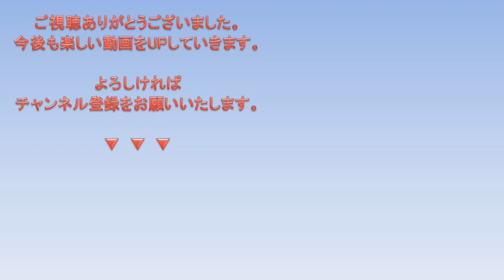YONEX OPEN 2019 『遠藤大由 / 渡辺勇大 vs 李俊慧 / 劉雨辰』 準々決勝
DAIHATSU YONEX Japan Open
2019/07/26　大会4日目 【準々決勝】
3Fスタンド席から観戦しました。会場ならではの臨場感をお楽しみください。

遠藤大由/渡辺勇大ペアは中国の李俊慧/劉雨辰とファイナルまでもつれ込みましたが残念ながら敗退。

今後その他の試合の様子もUPしていく予定です。
XD 渡辺 勇大／東野 有紗
WD 福島 由紀／廣田 彩花
WD 高橋 礼華／松友美佐紀
WD 永原和可那／松本 麻佑 v 松山奈未／志田千陽
WS 奥原 希望
MS 桃田 賢斗
WS 山口 茜
MD 園田 啓悟／嘉村 健士